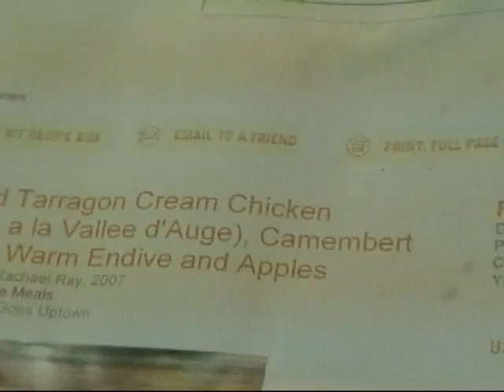Abby & the flaming meal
Abby helps in the kitchen as Suzanne prepares an explosive meal called "Brandied Terragon Cream Chicken".